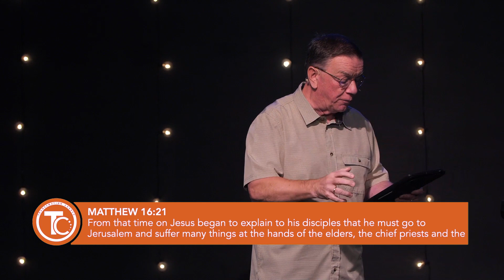The Gates of Hell Will Not Prevail - Doctor Peter Joudry - June 4, 2023